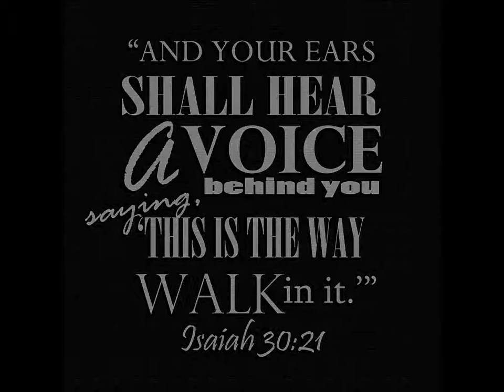Year in Review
February 2018
Teaching the World to Sign
Two Hands at a Time